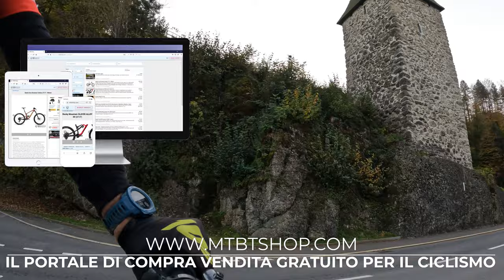Absa Cape Epic 2023 Preparation Diary | Rigi | VLOG #5 | MTBT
L’Absa Cape Epic 2023 in Sudafrica è una delle gare a tappe (a coppie) piu' dure al mondo. 8 GIORNI - 660Km - 16000m di dislivello positivo. La conclusione della gara ci permetterà di diventare 'Epic Legend', una onorificenza che spetta solo a coloro che partecipano alla Absa Cape Epic piu' altre due competizioni del circuito Epic Series. Noi abbiamo ultimato la Swiss Epic nel 2020 e la 4Island Epic in Croazia nel 2022.

In questo VLOG #5 Stefano torna sulla regina delle montagne il Rigi 'queen of mountains', affrontando una delle salite piu' dure dell'intera regione (Svizzera Cantone di Zugo).
Pier invence ha montato dei nuovi pedali con il misuratore di potenza sulla bici da corsa ed i risultati del duro allenamento fatto fino ad ora si iniziano a vedere